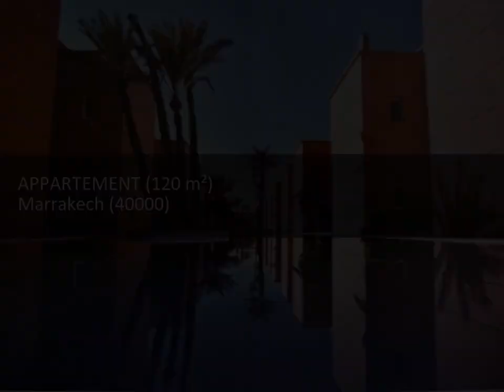Immobilier 100% entre particuliers - Achat et Vente Appartement F5 MARRAKECH MAROC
A 3 km du cœur de Marrakech, Ryad aux Miroirs. Triplex de 120 m² environ. Patio, salon, 3 chambres, cuisine, salle de bains, 3 salles d'eau, terrasses dans résidence moderne et sécurisée. 3 piscines et commerces, pas de nuisances. Contact Direct Propriétaire : 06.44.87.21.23 Lien vers l'annonce sur notre